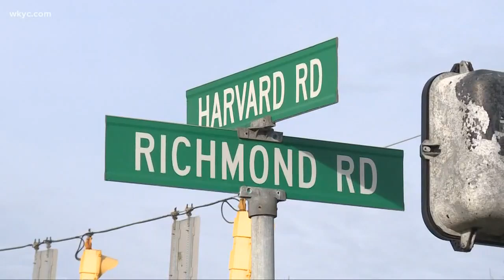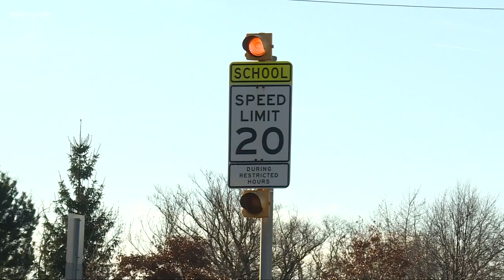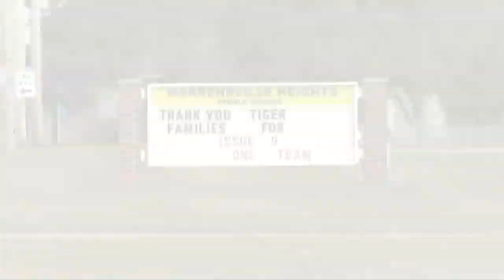Beachwood Schools suing Warrensville Heights